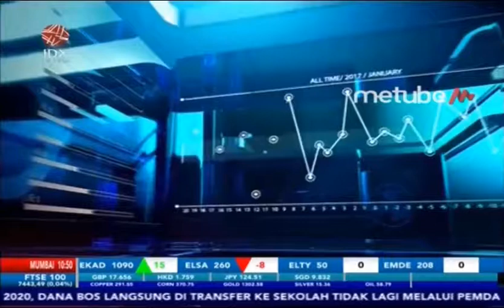PEMERINTAH CHINA ALOKASIKAN USD4,5 MILIAR ATASI WABAH KORONA